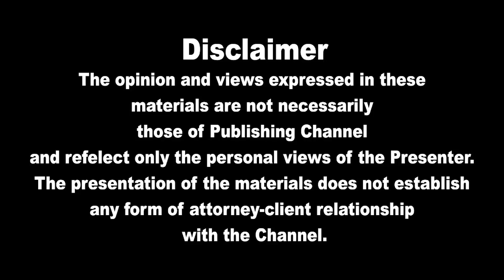இன்றைய தலைப்புச் செய்திகள் 10.04. 2022|Today Hedlines News